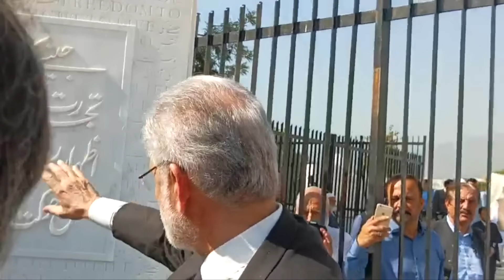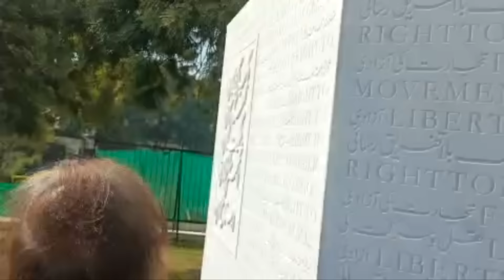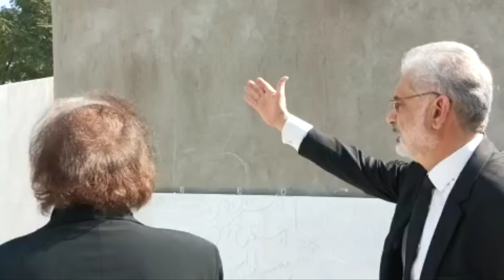Tough Question From Chief Justice By Journalist | Hum News